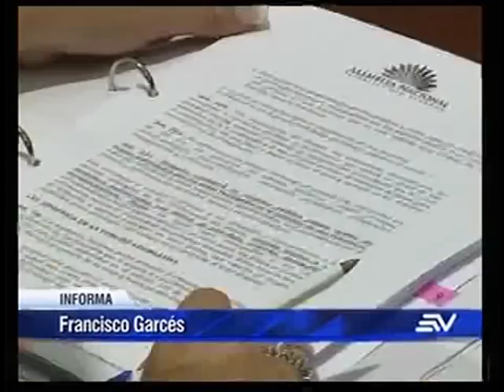Procedimiento para juicio político en caso Glas